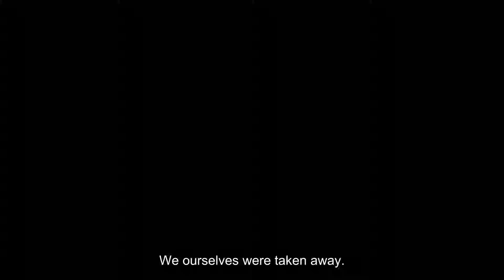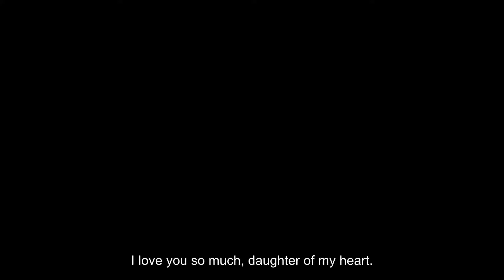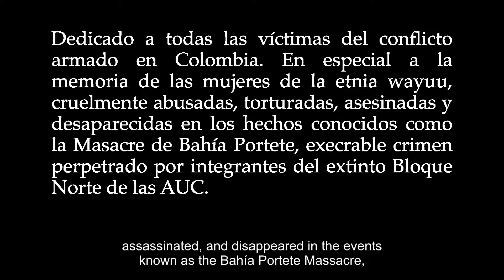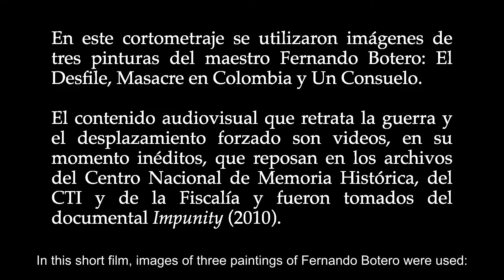Tiempo de buitres y mariposas • Cortometraje ganador concurso Quiero Paz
Cortometraje ganador en la categoría 21 a 29 años del concurso «Quiero Paz» realizado por el Laboratorio Visiones de Paz: transiciones entre violencia y paz en América Latina.

Sinopsis: Una joven mujer víctima del conflicto armado en Colombia se enfrenta a sus traumas y reflexiona sobre su situación como persona, como víctima y como constructora de paz.

Dirección: Mauricio Díaz Beltrán
Producción: Mauricio Díaz Beltrán & Yesica Carbonó Barbosa
Guión: Mauricio Díaz Beltrán
Interpretación: Yesica Carbonó Barbosa
Año de filmación: 2021
País: Colombia